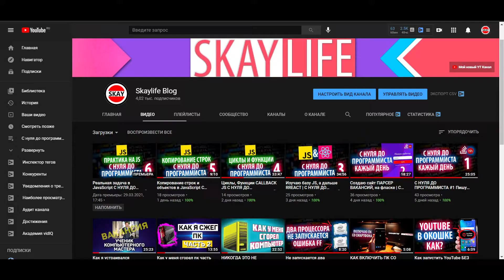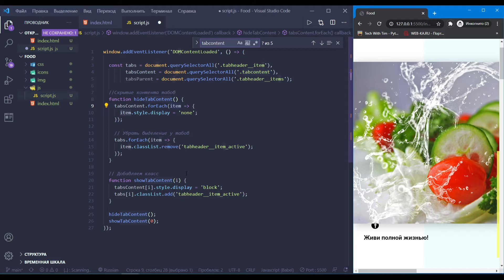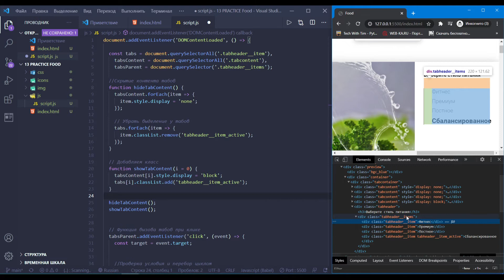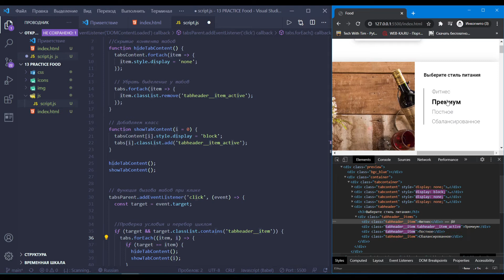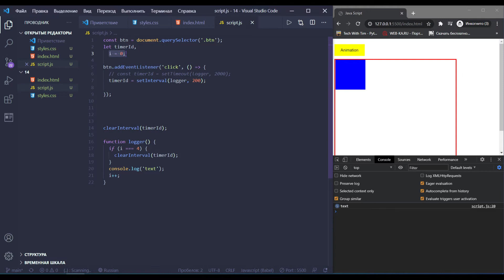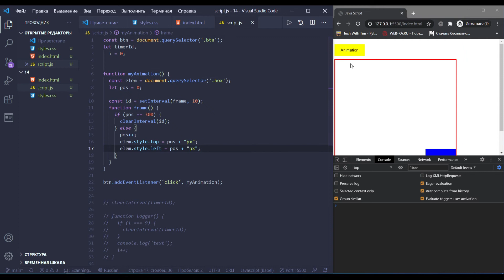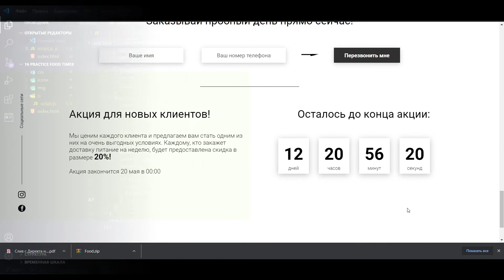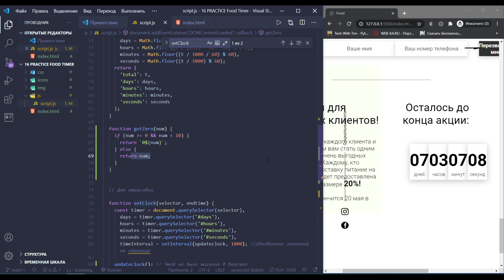Анимация слайдера и таймер | С НУЛЯ ДО ПРОГРАММИСТА КАЖДЫЙ ДЕНЬ #7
🚩 Одна из лучших дебетовых карт кешбек, и 3 месяца бесплатно 🚩

🚩 Простой и понятный интерфейс, покупай акции ведущих компаний мира 🚩
Тинькофф Инвестиции 3 месяца бесплатно

🚩 Guide коротко о главном 🚩
0.00 - Начало

канал skaylife